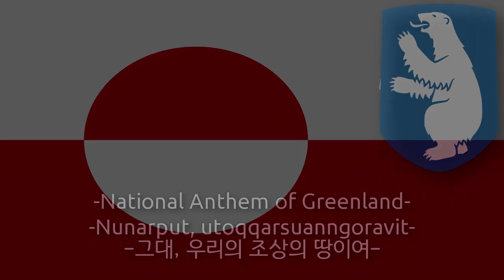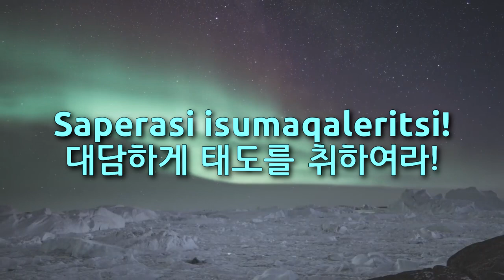National Anthem of Greenland - Nunarput utoqqarsuanngoravit (greenland anthem, 그린란드의 국가)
Used Videos
1. Grønlapse - Time Lapse Short Film of Greenland (HD)
2. Kalaallit Nunaat - A Greenland Timelapse